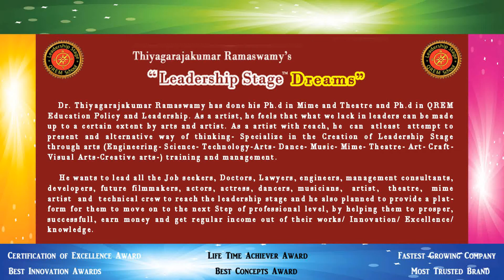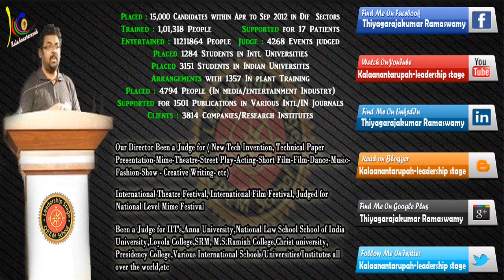Leadership Stage (Education to Dream Employment) System -IT Engineer Dreams- My Best Choice is Colt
Leadership Stage(Education to Dream Employment) System for Job Seeker - IT Professional Dreams- My Best Choice  is Colt

Leadership Stage QREM School is now one among the world's best professional training institutions in offering the quality Leadership stage IT, Media, Management and arts education. The training programmes at Leadership Stage QREM School, Education to Dream Employment System-prepare the students as Leaders with expertise in QREM' are structurally and functionally a multi-tier programmes giving emphasis to creative learning thus brewing a student as a true professional.

Our Director Thiyagarajakumar Ramaswamy's aims to offering an assured job for students by supplementing their academics with all the needed hot skills as well as soft skills. Students who have challenges like insufficient cut off marks, a gap after completion of course or back papers etc can also benefit out of the 'Leadership Stage Education to Dream Employment System- prepare the students as Leaders with expertise in QREM' programme. This training program envisions assisting candidates to identify their strengths, thus making them equipped and totally ready for a bright career.

It is a skill-based programme honing both soft skills and hot skills. Focuses on multi-platform proficiency. Grounding in theory and endless platforms for application. Bridges the gap between your education and the demands of the Job Market. Backed by 100% total training and development Solutions Company - Leadership Stage QREM School. Offers Excellent Industry Interface .Increases your Job Quotient.

What is 'Leadership stage Education to Dream Employment System-Prepare the students as Leaders with expertise in QREM Program'? Thiyagarajakumar Ramaswamy's 'Leadership Stage prepare the students as Leaders with expertise in QREM' is a concept aimed at moulding industry-ready candidates. As per the record, the number of engineering graduates was 793,321, of whom 497,475 were studying engineering degrees at undergraduate level. Therefore, of the 497,475 engineering undergraduates, around 124,400 (25%) would be considered globally employable. This is definitely a matter of concern and is a prominent factor that leads to unemployment among graduates. It may sound as a paradox that there are large volumes of unfilled vacancies in all leading MNCs. Leadership Stage QREM School --'Leadership Stage Prepare the students as Leaders with expertise in QREM' program is thus a creative solution for such bewildering factors. This is an Education to Employment association, where a student is provided training in all the needed hot skills and soft skills and then offered a real time industry experience.

Leadership Stage QREM School Education to Dream Employment System-offer potential candidates interested in a TOP IT career a structured recruitment program consisting of:- IT Training - Placement for candidates

The business requirements of our clients and partners are always evolving as they continue to maintain competitive advantage in the market. Also, the IT market is continuously changing with the release of new IT functionality and processes. Therefore, it is always challenging for our clients and partners to find the right people with appropriate IT knowledge and practical skill sets.

Our training consists of:
*Introduction to technology * In-depth study of modules * Practical skills for configuring solutions   * Best practice methods and processes * Developing personal skills and business acumen

We have successfully trained and developed IT consultants from a diverse range of backgrounds and cultures that are enjoying a challenging and rewarding IT career.

The training will offer you the ability to:
* Apply technical IT skills *  Apply problem solving and analytical skills
* Be creative and proactive  *  Work on actual business problems and challenges
* Produce high standard IT solutions that make a recognizable difference to business organizations   *  Further develop technical and personal skills

At Leadership Stage QREM School Education to Dream Employment System-, we provide the following services as a part of training:
• Career-oriented training • Highly affordable courses • Interactive learning at learner's convenience    Customized curriculum • CV preparation assistance • Interview Preparation Guidance  • Placement Services

Cheers.
Thiyagarajakumar Ramaswamy BTech, MBA, MBL, SAP, PMP, PH.D (Mime-Theatre), Ph.d in Quantitative Research, Evaluation and Measurement (QREM) in Education Policy and Leadership
Director
KalaAnantarupah Consultants-Leadership Stage Group